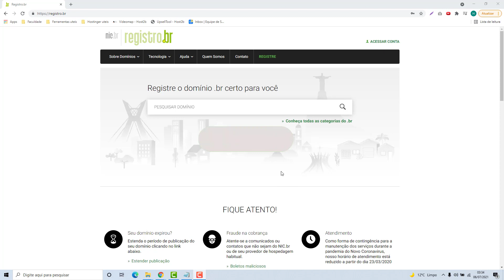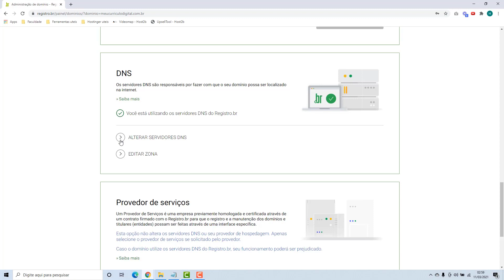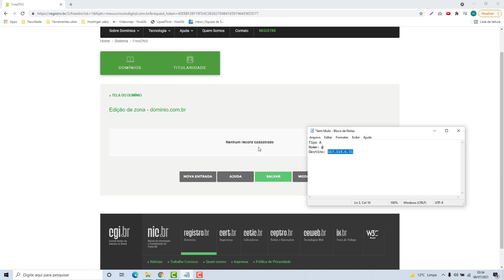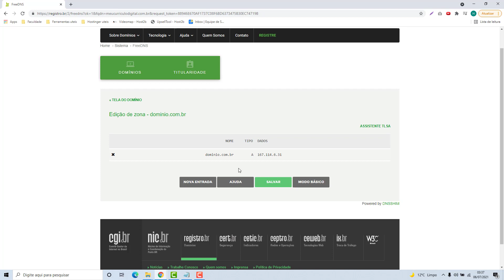Como usar o domínio do Registrobr na Centralizze (Rápido e Fácil) 2023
Aprenda como apontar o domínio para a Centralizze no Registro.Br facilmente e em poucos minutos

Apontamentos necessários:

Tipo A
Nome: @
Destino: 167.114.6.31